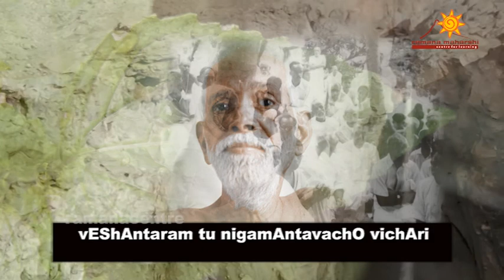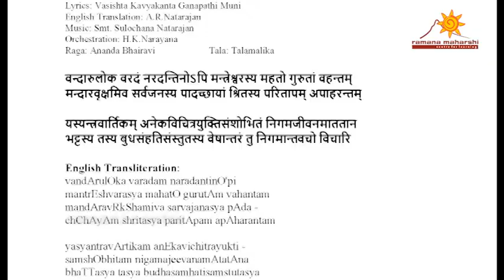vandArulOka varadam Sanskrit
(Ramana Gita – 18th Chapter - verses 15 and 16)
Lyrics: Vasishta Kavyakanta Ganapathi Muni
English Translation: A.R.Natarajan
Orchestration: H.K.Narayana
Raga: Ananda Bhairavi  Tala: Talamalika

वन्दारुलोक वरदं नरदन्तिनोऽपि मन्त्रेश्वरस्य महतो गुरुतां वहन्तम्
मन्दारवृक्षमिव सर्वजनस्य पादच्छायां श्रितस्य परितापम् अपाहरन्तम्

यस्यन्त्रवार्तिकम् अनेकविचित्रयुक्तिसंशोभितं निगमजीवनमाततान
भट्टस्य तस्य बुधसंहतिसंस्तुतस्य वेषान्तरं तु निगमान्तवचो विचारि

English Transliteration:
vandArulOka varadam naradantinO'pi
mantrEshvarasya mahatO gurutAm vahantam
mandAravRkShamiva sarvajanasya pAda -
chChAyAm shritasya paritApam apAharantam

yasyantravArtikam anEkavichitrayukti -
samshObhitam nigamajeevanamAtatAna
bhaTTasya tasya budhasamhatisamstutasya
vEShAntaram tu nigamAntavachO vichAri

Meaning:
Boon giver of devotees, guru even to the master of mantras the great Ganapati, like the celestial tree he removes the sorrow of all those who seek his feet. (Ramana Gita Ch 18, v 15)
He is the re-incarnation of Kumarila Bhatta, the sustainer of vedas, author of ‘Tantra Vartika’; praised by scholars, brilliant with various ingenious ideas. In this birth, however, he exposes the teachings of only Vedanta. (Ramana Gita Ch 18, v 16)

Vocal:
Smt. Sulochana Natarajan
Dr.Sarada
Dr.Ambika Kameshwar

Instrumentalists:
Violin - Ulsoor Chandrashekarayya
Violin - Srinivas
Clarionet - Nagendra
Tabla - Murthy
Flute - Ashwathnarayan
Veena – E P Alamelu
Special Effects - Venkatesh

Recording Studio – Prabhat Studio, Bengaluru
Sound Engineer – T.J.Jagannath